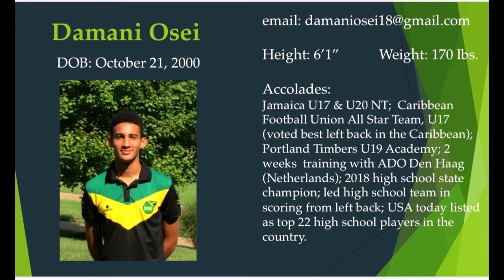Damani Osei Concacaf Highlights 2018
Damani Concacaf Highlights 2018